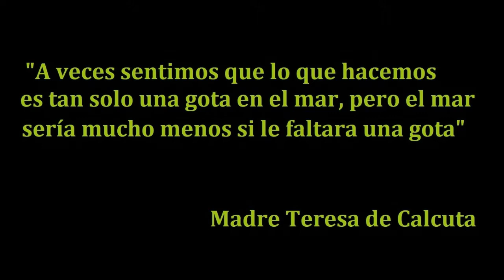Jardín desde Cero / Renovando, arreglando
Recopilación de la evolución del jardín